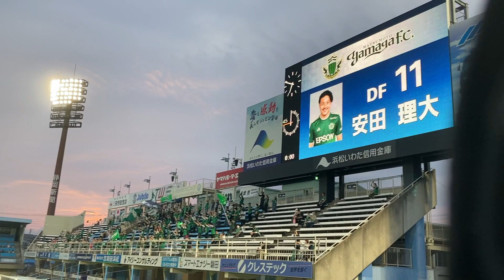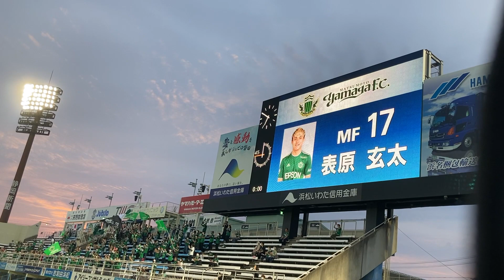選手紹介 2022.06.01 天皇杯サッカー2回戦 【ジュビロ磐田 vs 松本山雅FC その1】試合前ウォーミングアップ→選手紹介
長野代表として松本山雅FCがジュビロ磐田に挑みました。
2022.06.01 天皇杯2回戦 【ジュビロ磐田 vs 松本山雅FC】試合前のウォーミングアップと選手紹介。天皇杯